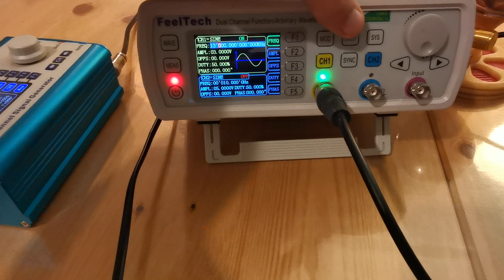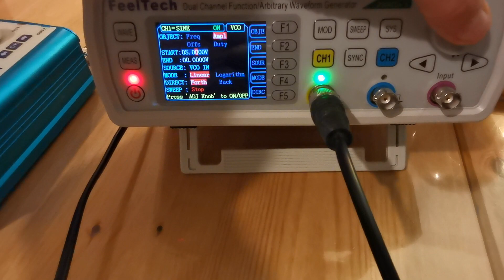Bobines Tesla reliées a un générateur Spooky2 XM - DIY ondes scalaires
Vous avez été nombreux à me demander comment j'ai relié le générateur Spooky2 XM à mes antennes Tesla génératrices d'ondes scalaires.
Il est nécessaire pour cela de disposer un générateur initial avec une entrée VCO IN.
J'utilise ici la fonctionnalité SWEEP du générateur FeelTech.
Je remercie Michael Schulz de la communauté de spooky2 pour son aide.
Le signal venant du générateur Spooky2, vient moduler le signal initial du générateur FeelTech.
J'utilise ici le preset "Spooky scalar Healing (SS) -JW" se trouvant dans Heal/Scalar.
Le programme est composé d'une fréquence à 5,9 Hz puis une à 8 Hz.